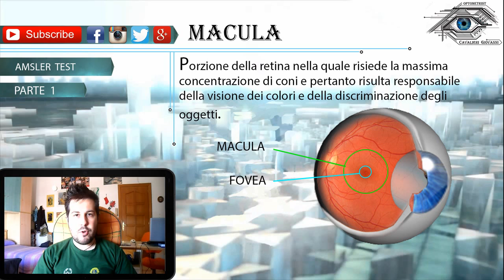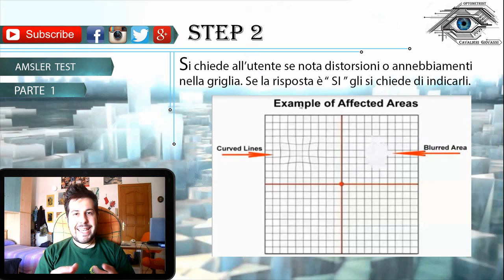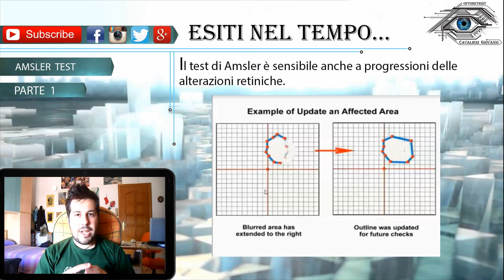Amsler Test [ Sub - ENG ]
Amsler test is very usefull test to detect retinic degenerations and visual problems age related. Is very usefull to perform this test during screening or clinical practice according to anamnesis or patient age.
In any case, when we find grid anomalies, we have to send the patient to an ophthalmologist.

Clip from 1.14 to 1.25 min produced by "LasikVietnam" -